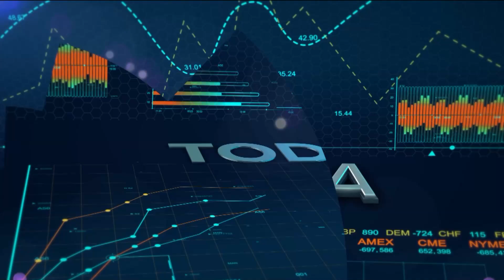Día de la Madre: ¿Cómo optimizar tu e-commerce y aumentar tus ventas?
Te brindamos algunos consejos para poder posicionar tu negocio en esta campaña del Día de la Madre.